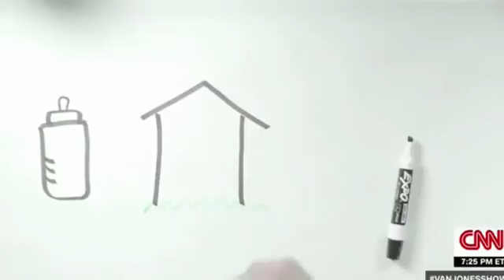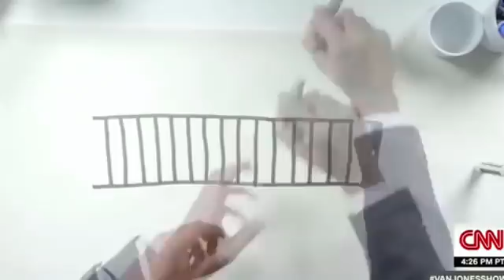Van Jones Show ft. Shawn Jay-Z Carter : Trump, Family and Humanity